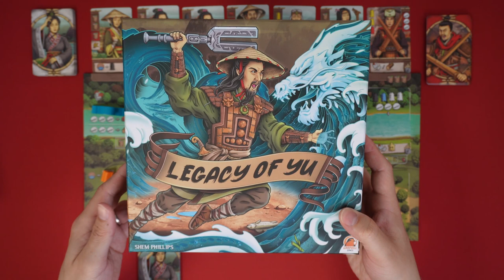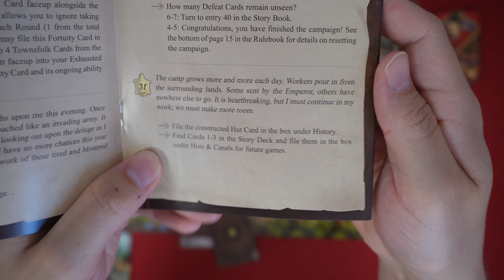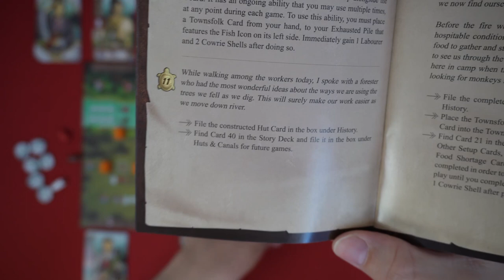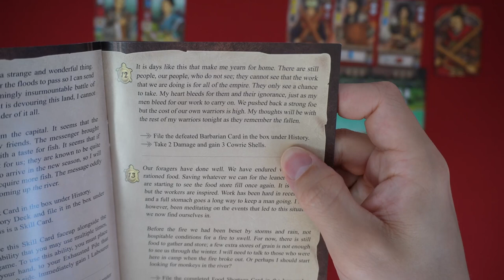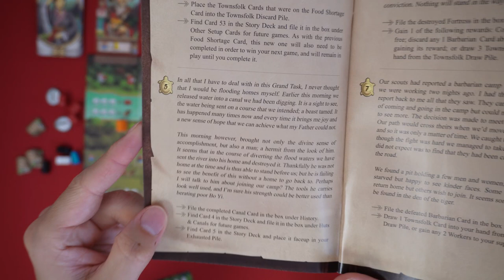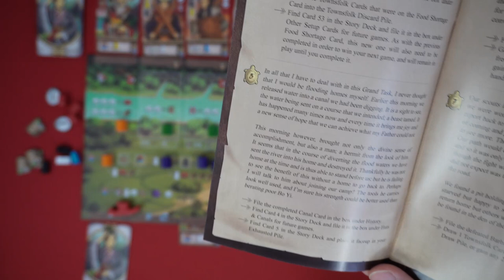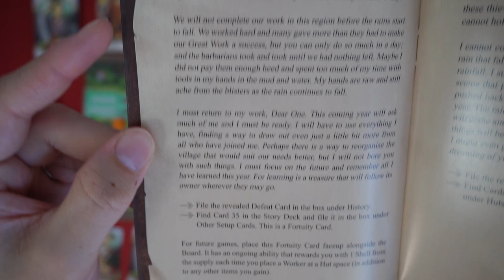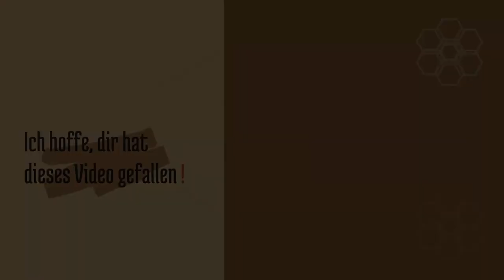Legacy of Yu Ep. 1 - Solo Let's Play (DE) [Kampagne]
In diesem Solo Play starte ich eine neue Kampagne vom Brettspiel Legacy of Yu. Wird es am Ende zum Sieg reichen?

Legacy of Yu
Autor: Shem Phillips
Illustrator: Sam Phillips
Verlag: Garphill Games (Englische Version)

Zeitstempel
00:00 Into
03:15 1. Runde
12:33 2. Runde
20:22 3. Runde
26:49 4. Runde
34:05 5. Runde
41:13 6. Runde
49:50 7. Runde
58:29 Spielende & Outro